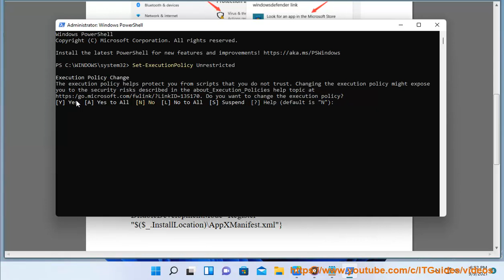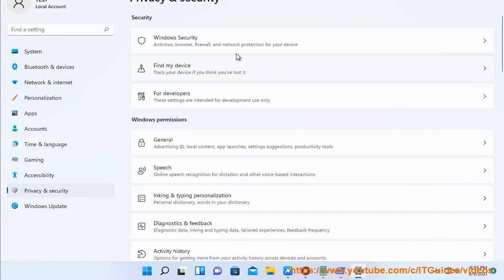Disable Windows Security from connecting to bing.com in Windows 11